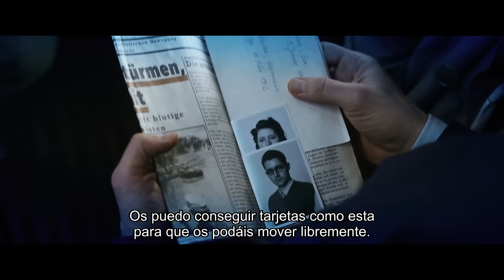STELLA. VÍCTIMA Y CULPABLE | Estreno en cines el 15 de marzo | Tráiler Oficial Castellano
Stella (2023) | Stella.Víctima y Culpable
Tráiler Oficial de la película. Castellano subtitulado
Berlín, 1940, STELLA (Paula Beer), una joven judía alemana, sueña con una carrera como cantante de jazz a pesar de todas las medidas represivas impuestas por el régimen Nazi. Su vida se convierte en una tragedia culpable al tomar una decisión que le cambiará la vida: delatar a cientos de judíos para salvarse a sí misma y a su familia

Drama. Bélico | II Guerra Mundial. Años 40
Basada en la historia real de Stella Goldschlag
Un film de Kilian Riedhof

Título original: Stella. A Life.
Año: 2023
Duración: 120 min.
País: Alemania
Dirección: Kilian Riedhof
Guion: Marc Blöbaum, Jan Braren, Kilian Riedhof
Reparto: Paula Beer; Bekim Latifi, Damian Hardung, Joel Basman, Maeve Metelka, Nadja Sabersky, Julia Anna Grob, Alexander Martschewski, Vincent Koch, Konstantin Gries, Katja Riemann, Lukas Miko, Joshua Seelenbinder, Max Schimmelpfennig, Moritz Führmann, Katja Bürkle, Max Wagner

Estreno en Cines 15 de Marzo